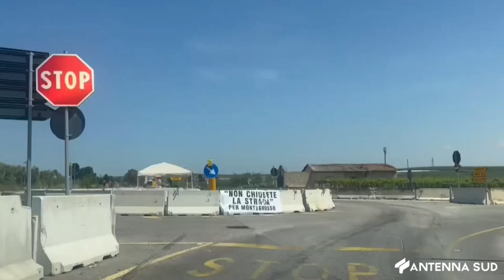14 AGOSTO 2024 - ANDRIA: FERRAGOSTO, PRESIDIO POLIZIA LOCALE NEI SITI CULTURALI